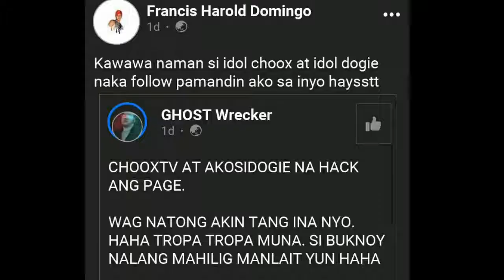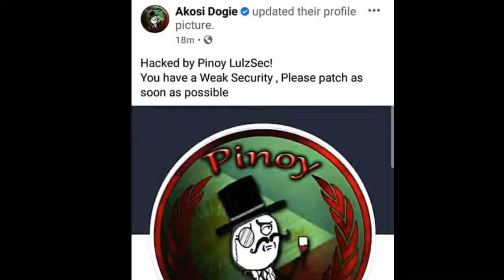DALAWANG VLOGGERS ANG NA HACK ACCOUNT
Hello! mga ka chismiss, Ako po ay humihingi ng pasinsya dahil ang aking mga videos ay under monetization pa po, at kailangan kung burahin ang mga videos ko na against sa community rules ni YT,sana ay maintindihn nnyu ,yun lang po at maraming salamat GODBLESS at ingat tayung lahat.